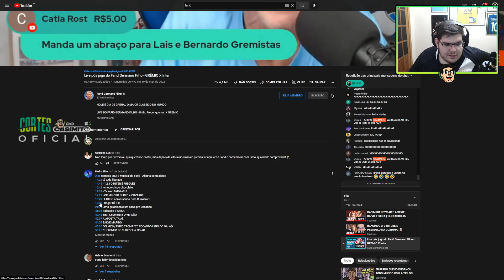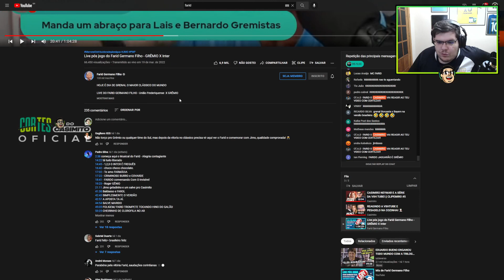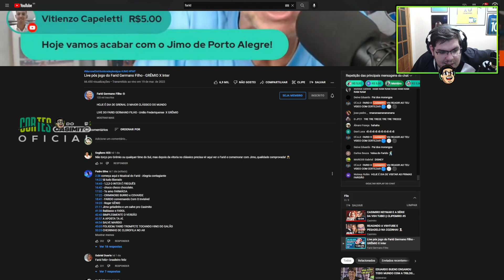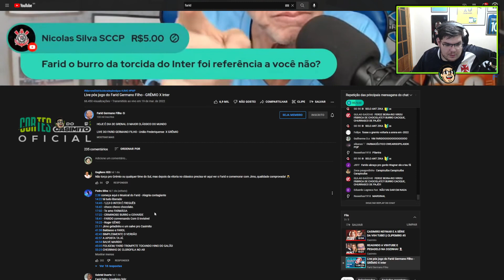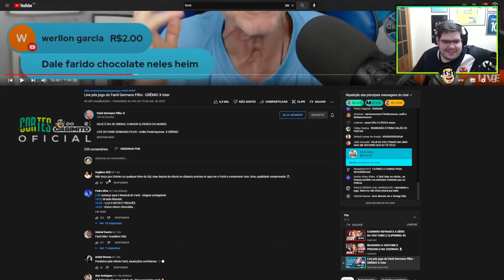CASIMIRO REAGE: FARID GERMANO FILHO FORA DE CONTROLE! GOLEADA DO GRÊMIO NO INTER |Cortes do Casimito